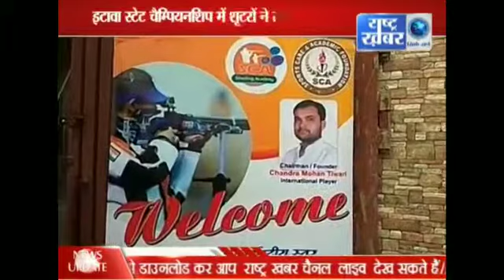Para shooting news report(2)